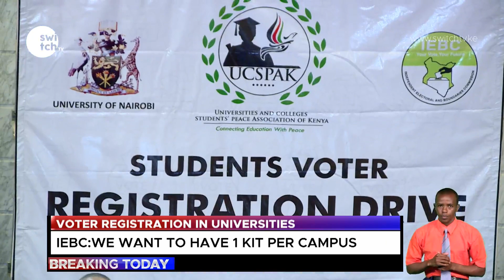Voter registration launched in universities by IEBC VoterRegistration ElectoralProcess IEBC #2022